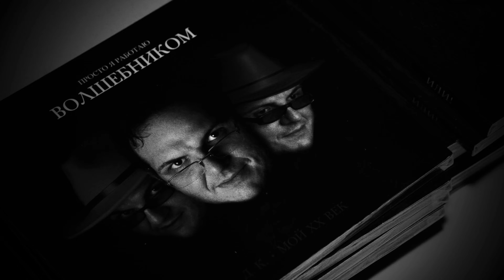Dmitry Klevansky. Introduction.